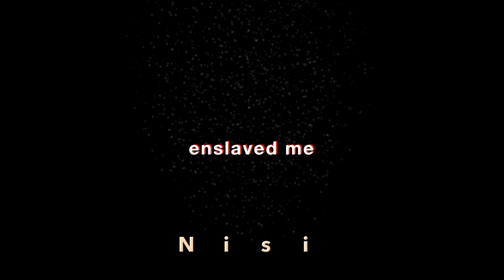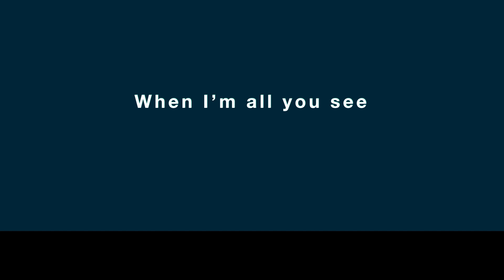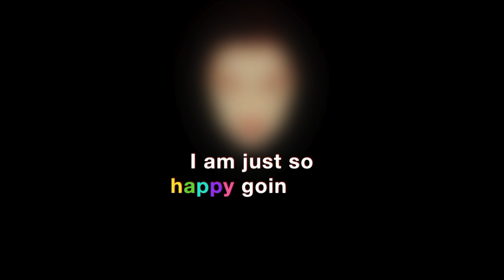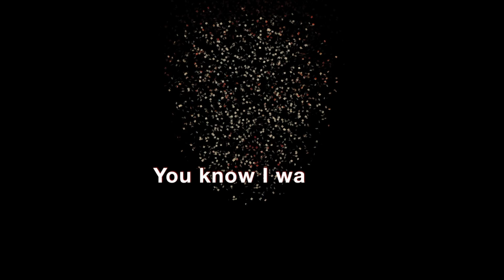The Other Side By Nisi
Debut single by Irish artist Nisi.

Debut Album released  December 2021

Recorded at Metropolis Studios London, UK.

Music, vocals and lyrics by Nisi.
Engineering and mixing, Liam Nolan (Metropolis).
Co-produced by Nisi & Liam Nolan.

Mastered by Tim Young (Metropolis Mastering).

Copyright Nisi 2021